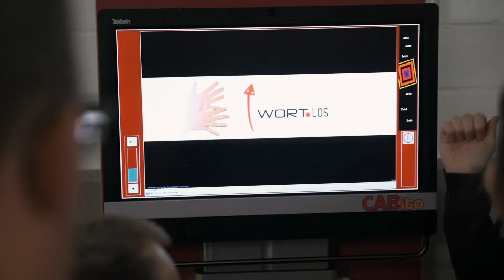Sich wort.los verstehen ist das Ziel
Wer nicht oder nicht verständlich sprechen kann, hat es schwer, Meinungen und Wünsche zu äußern. Das Projekt wort.los weiß Mittel und Wege, um das für betroffene Menschen mit Behinderung zu ändern